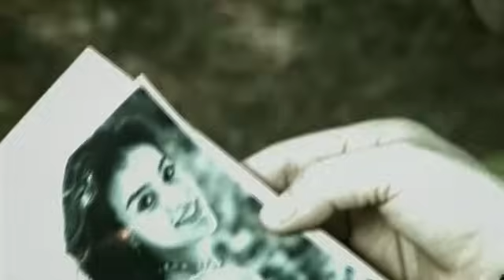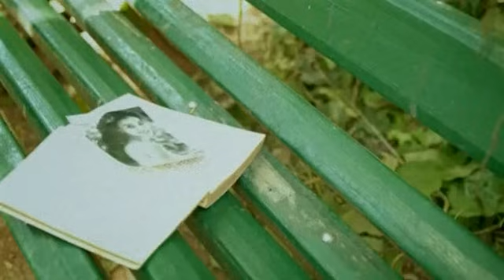Axel Witteveen - Qué Estás Buscando?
Music video by Axel Witteveen performing Qué Estás Buscando?. (C) 2005 Universal Music Argentina S.A.